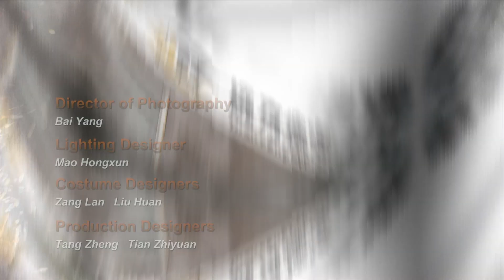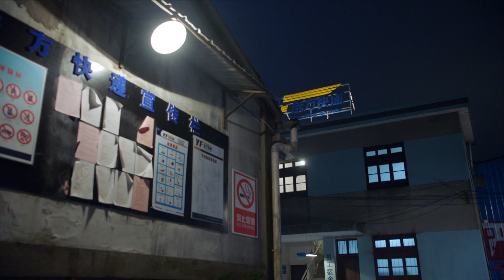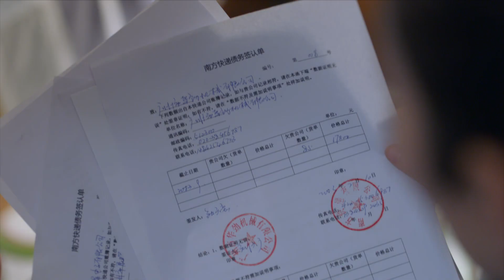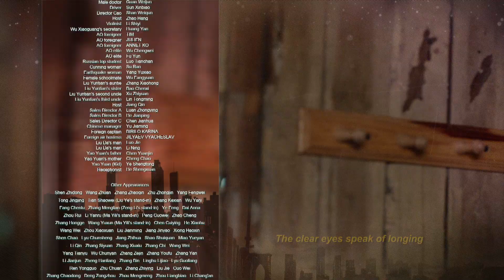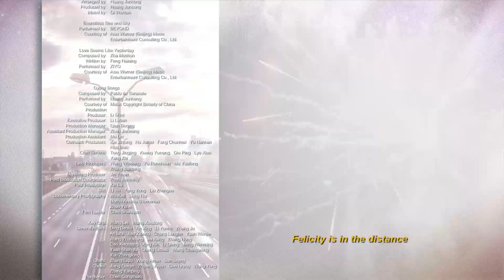【ENG DUBBED】Liu Ye and Ma Yili jointly write the entrepreneurial era|On the Road EP21|China Zone 剧乐部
[China Zone Drama] strives to present exciting and popular film and television works to everyone, and continues to update major solo dramas.

Summary：Yao Yuan is a man who fought many setbacks to achieve a breakthrough in the field of online express delivery. This story revolves around 20 years of ups and downs in his life.
Yao Yuan worked his parent's shifts in long-haul transports after graduating from high school. In his journeys, he discovered a golden opportunity and earns a chance to meet Lu Xiao'ou. She is the daughter of Lu Zong, the president of the express mail service. However, a failed business venture leaves him defeated and he chooses to leave, unwittingly destroying Lu Xiao'ou's hopes towards love and towards him.
They cross paths many times only to let each other slip away. Lu Xiao'ou becomes a thorn that he buries within his deepest insecurities and yearnings. Accompanied by Tian Hui who tirelessly stayed by his side and in the face of Liu Yun Tian's provocations, Yao Yuan has no choice but to become Lu Xiao'ou's enemy as he gets caught in a war between traditional businesses and online express deliveries. Lu Xiao'ou ruthlessly comes at Yao Yuan with all her might and he chooses to go on the road once again. Using what her father has taught him, he reignites his dreams and the passion in Lu Xiao'ou's heart.

[Channel classic hits]
[🔥Ancient costume strategy] Top 10 rating list|Heroes everywhere! Who can win?
[The same style as Xinghan's Brilliance] Xiao Feiliu finally grew into the appearance of young Mei Changsu "Nirvana in Fire" | Starring: Hu Ge, Wu Lei, Jin Dong, Wang Kai!
【ENG SUB】Nirvana In Fire【54 episodes】 Hu Ge and Wang Kai’s masterpiece!
"The Fission of the Qin Empire" The Qin Empire [Full version] Rule the country according to law | Mingzhu and virtuous ministers | Witness the immortality of Lord Shang!
The Qin Empire2 [Full version] perfectly restores the history of the Warring States Period | Experience the changes of two thousand years!
"The Rise of the Qin Empire" The Qin Empire3 [Full Version] Overt and covert struggles | power changes | treacherous strategies | power-driven world!
"The Gunslinger" [28 episodes in total] Liu Ye plays the role of a son and daughter in troubled times in a hail of bullets!

【🌸Spring Love】Embrace romance and flowers with your loved ones in the spring breeze!
[Chung Han-liang’s sadistic drama] "Liang Sheng | Can we not be sad All Out of Love"
Zhong Hanliang, Ma Tianyu, and Sun Yi are in epic sadomasochism|After all, a bamboo horse cannot withstand the fall from the sky!
[Chinese Classic Emotional Drama] "Here to Heart"
Zhang Han and Zhang Junning have become obsessed with love and hate in ten years | Will all the waiting be lived up to?
[Chung Han-liang interprets the sinister male protagonist] "Best Time"
Chung Han-liang and Zhang Junning staged a beautiful and sadistic love triangle~
[Jin Dong’s 36 Love Strategies] "Mr. Right"
Jin Dong turns into a love expert and guides Jiang Shuying!
【ENG SUB】"Happiness is within reach Love Designer"【45 episodes in total】
Designer sister Dilireba VS business elite Huang Jingyu~ Handsome men and beauties start the early summer sugar feast!
[Same Style as You Are My Glory] Dilraba Dilraba’s star-flavored “Diamond Lover” [68 episodes complete]
Tang Yan's "ugly girl" turns into a beautiful lady and falls in love with Rain|Husband Luo Jin turns out to be a spare tire!

[👑Special Zone for Big Heroine Dramas] There are dangers behind the beauty! The beautiful and strong character is crazy!
【59 episodes】"Legend of Lu Zhen"
Zhao Liying perfectly interprets the legend of female beauty that has been passed down through the ages
【ENG SUB】"Shangyang Fu The Rebel Princess"【68 episodes】
All the acting masters gathered together~Zhang Ziyi & Zhou Yiwei married first and then fell in love to stage a world-famous love
【ENG SUB】"Chronicle of Life"
[A star-studded Eastern fantasy drama] "Tribes and Empires: Storm of Prophecy" [75 episodes complete]
[The Strongest Mary Sue in History] "Schemes of a Beauty" [40 episodes in total]
Ruby Lin + Yang Mi + Qi Wei are all in intrigue | But they can’t hide the true love